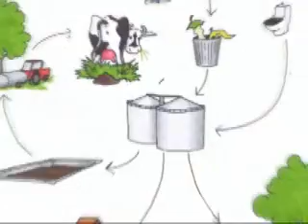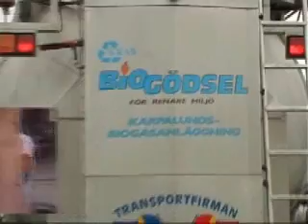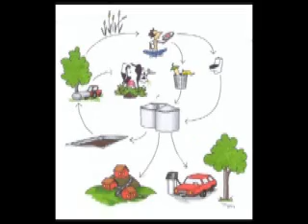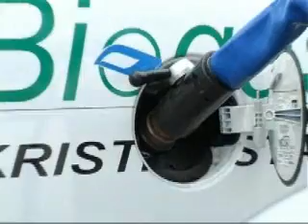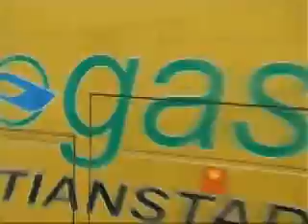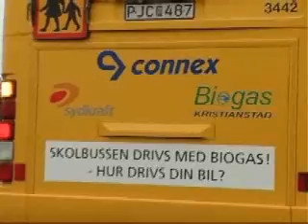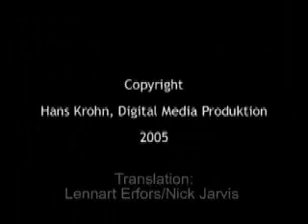Biogas - the movie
This is an information movie on biogas as an environmentally friendly vehicle fuel, produced by Kristianstad municipality in Sweden. Kristianstad municipality has been appointed the best Swedish municipality on climate change, and indtroducing biogas as a vehicle fuel is part of the work to reduce the release of greenhouse gases.